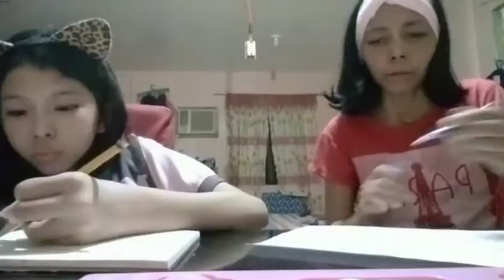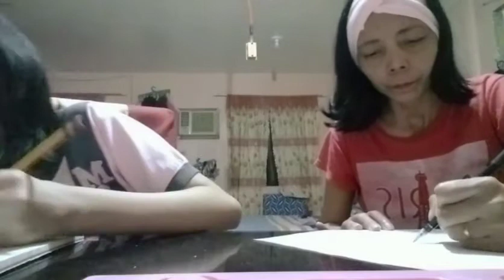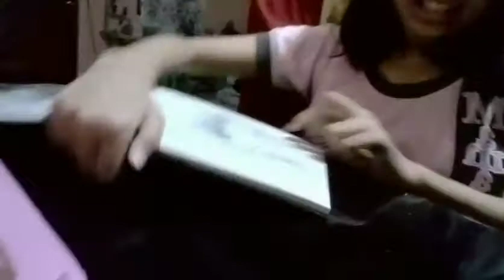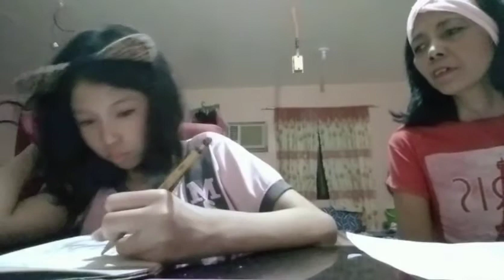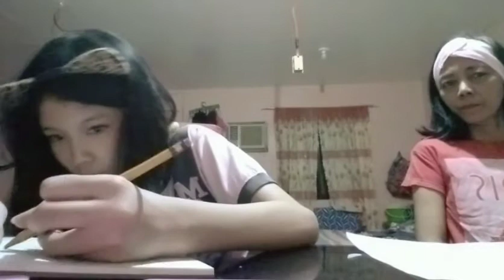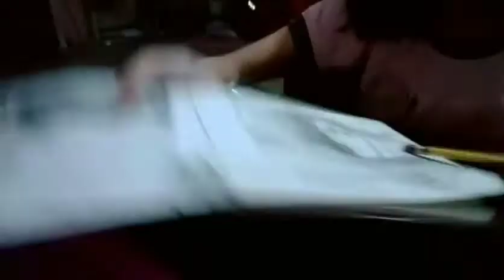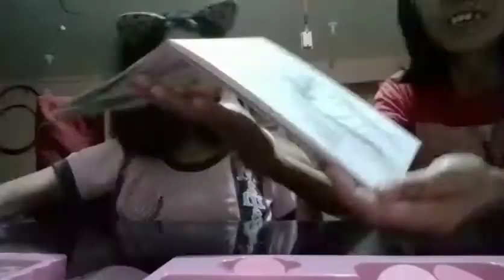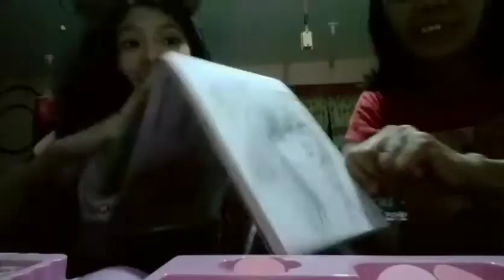speed drawing witH MAMA / MARZ TELA 9 JOURNEY